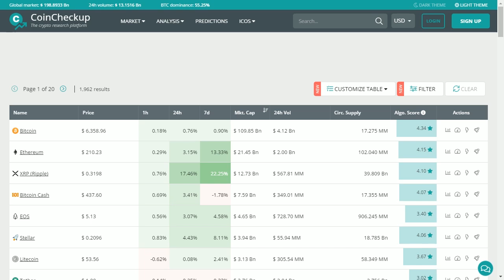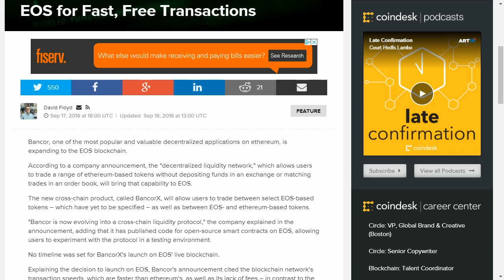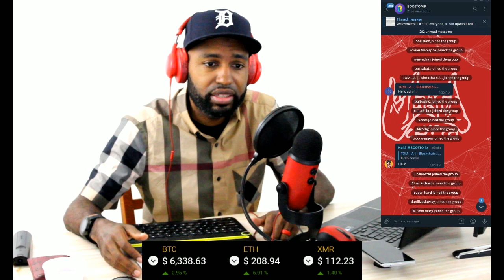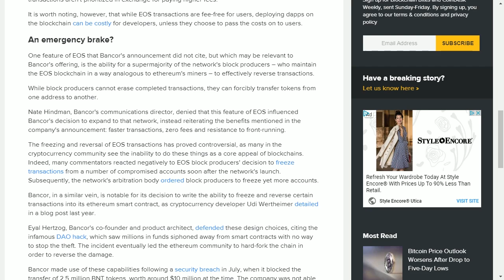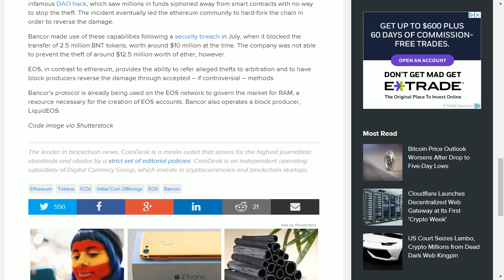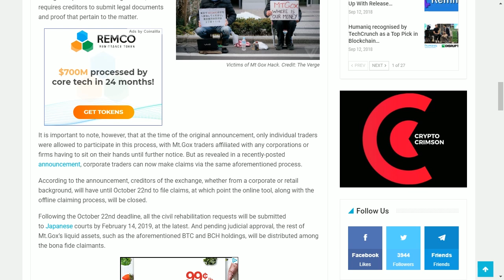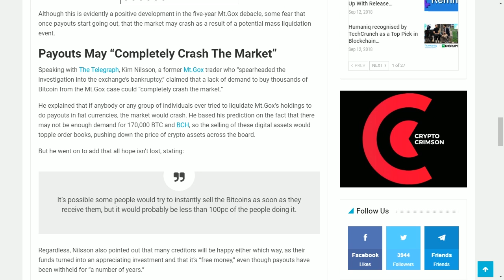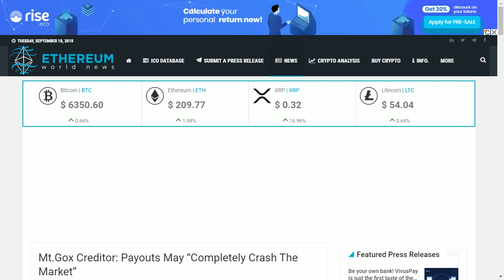Bancor Moving to EOS Blockchain w/ BancorX + Mt.Gox Payouts Will Crash Markets in 2019 Expert Says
Join Algo Signal Trading Group Beat the Market by 114% YTD